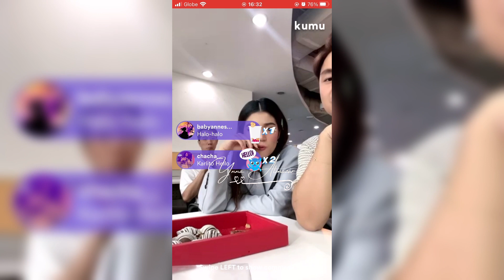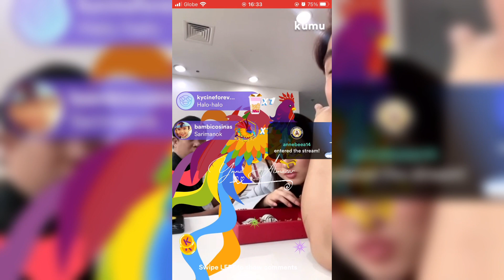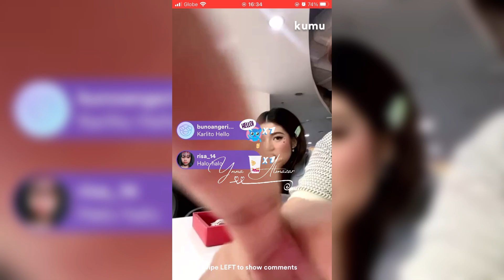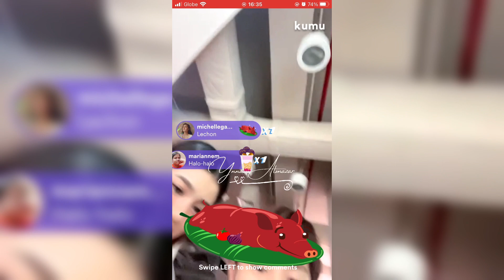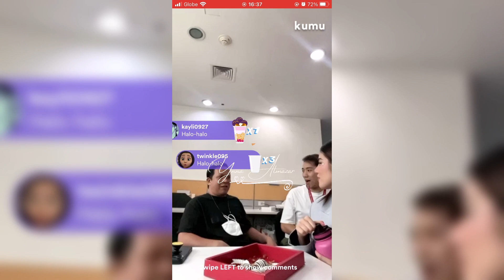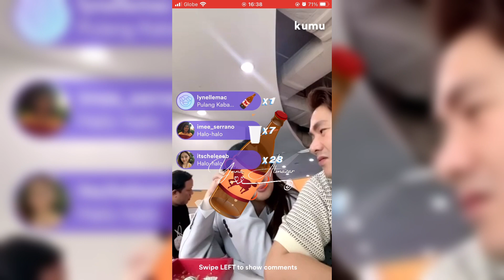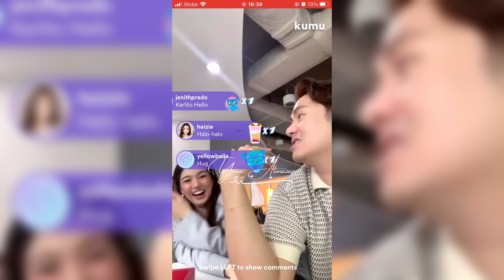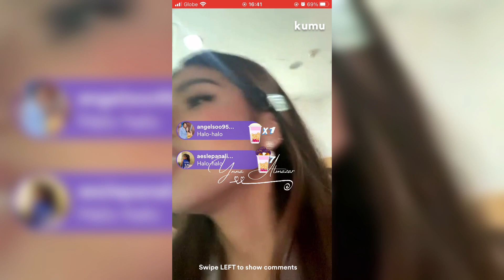RingABelle Kumu live with BelleMariano DonBelle ganaps | Ynna Almazar